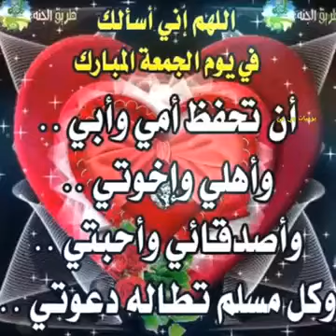اجمل حالات واتس يوم الجمعة//حالات واتس جمعة مباركة//سورة الكهف//جمعة طيبة//حالات دينية يوم الجمعة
حالات_واتساب_يوم_الجمعة، دعاء_الجمعة اناشيد_اسلامية،اناشيد،حالات_واتس_جمعة_مباركة دينية،حالات_واتس_صباح_الخير حالات_واتس_مساء_الخير،حالات واتس اب حالات_وتساب_صباحية واتس30ثانية،قران_كريم حالات_واتساب_دينية حالات_واتساب_اسلامية مقاطع_انستغرام،تهنئة_عيد_الاضحى،حالات واتس تهنئة بالعيد،حالات واتس عن الاخ،حالات واتس للاخت تهنئة_بشهر_رمضان صباح الخير حالات واتس اب#ادعية#،دعاء رفع البلاء،دعاء الوقاية من كورونا،فيروس كورونا،الحجر الصحى،حظر التجوال،ايطاليا،ايران،الصين،زوجى الحبيب،حالات واتس عن الزوج،حالات واتس عن الزوجة#منوعات_رؤى، خواطر_مصطفى_الاغا،سالم الرفاعه،محمود الحسنات حالات_واتس_اسلامية حالات_واتس_جمعة_مباركة حالات_واتساب_مساء_الخير، خواطر_راقية،حالات واتس شهر رمضان، حالات_واتساب_يوم_الجمعة، دعاء_يوم_الجمعة،فانوس رمضان،زينة،تقديم الصف الاول الابتدائى، رمضان،عمل،طريقة عمل فانوس رمضان، حالات_واتس_اغانى_اسلامية،تكبيرات العيد ادعيه دينيه ، حالات واتس أب دعاء الصباح ، حالات واتس أب صباحية قصيرة ، حالات واتس أب دعاء الصباح ، صباح الورد ، مقاطع دينيه ، اناشيد اسلاميه ، اذكار الصباح ، هدوء الصباح ، هدوء ، هدوء الطبيعة ، هدوء المطر ، هدوء الشتاء ، حالات واتس أب مساء الخير ، مسائية قصيره ، مساء الورد ، عشاق القهوه ، فيروز ، اغاني حزينه ، اغاني رومانسية ، صباح القهوه ، فيروز صباح الخير ، فيديو حزين ، مقاطع دينيه ، قرآن كريم ، وسيم يوسف ، سالم الرفاعي ، فارس عباد ،عمر ال عوضي ، ماهر زين ، سوره الكهف ، سوره البقره ، الرقيه الشرعيه ، جمعه مباركه ، جمعه مباركة ، جمعه طيبه ، دعاء يوم الجمعة ، دعاء صباح الجمعه ، حالات واتس أب عن الام ، حالات واتس أب عن الاب ، حالات واتس أب عن الفراق ، عن الخيانه ،حالات واتس أب عن الوالدين ، حالات واتس أب عن المطر ، حالات واتس أب موسيقى حزينة ، موسيقي هادئه ، مهرجانات ، تنزيل برنامج ، تنزيل واتساب ، تطبيق واتس أب ، حالات واتس أب جمعه مباركه ، رمضان مبارك ، رمضان كريم ، احمد حسن وزينب ، حالات واتس أب عن الاخ ، حالات واتس أب عن الاخت ، عن الزوج والزوجه ، دعاء المساء ، اغاني رومانسية ، اغاني حزينه ، اغاني اعياد الميلاد ، اغاني اسلامية ، حالات واتس أب جمعة مباركة ، جمعه مباركه ، جمعة مباركه ، جمعه طيبة ، دعاء يوم الجمعة ، حالات واتس أب عن يوم الجمعة ، ادعية يوم الجمعة ، سورة الكهف ، سورة البقرة ،سورة الملك ، سورة الفاتحة ,حالات واتس اب بعيدالام حالات واتس آب حزينة 2020 مؤثرة حالات مؤلمة بتبكي,شرح إستخدام الواتساب للمبتدئين 2020 ,احلى مقاطع حب قصيره حالات رومانسية - اغاني حب حالات واتس اب على الموت 2020,طريقة عمل بحث، تحميل قوالب البحث، تحميل برنامج وورد، قوالب بحث تالتة اعدادى، ليك_فى_بيتك، طريقة اضافة رقم للواتس ! ,حالات اغاني,واتس اب الذهبي,حالات شيلات,حالات دينيه,حالات واتس 2020,واتس اب جديد,حالات حب وعشق,واتس اب عمر,واتس اب بلس,واتس اب الازرق,واتس اب اخضر, تطبيق واتس اب الجديد,حالات واتس اب رومانسية,حالات 2020,حالات واتس اب حزينة عن الفراق,حالات واتس اب مهرجانات,حالات واتس اب حزينه جدا عن الموت,حالات واتس اب حزينه اغاني,فيديوحزين عن الام حالات شعر,حالات واتساب حزينة عن خيانة| يا خاين الك يوم| حالات واتس اب حب 2020,,حالات واتس اب ,احلى اغاني رومانسية 2020,حالات واتس اب حب رومانسية جدا +18,حالات واتس اب عشق وغرام اروع كرومة/ كرومات - مسودة اغاني جاهزة ,حالات واتس آب حزينة جدا,حالات واتس اب - حزينة جدا عن الفراق للمجروحين - اغاني عراقيه 2020,اروع كرومة - كرومات اغاني جاهزة ( بدون حقوق ) حالات واتساب 2020,/عبارات جميلة مع موسيقى حزينة/حالات واتس اب/خواطر حزينة/حالات واتس اب مضحكه| 2020| اتحداك ماتضحك,خدع وحيل واتساب 2020! ,اجمل حالات واتس اب مضحكه، اجمل اغنيه تركيه حزينه مترجمه عربي يجنن اجمل حالات واتس اب,مقاطع حب قصيرة حالات واتس اب 2020 حب وغرام اجمل القبلات والحظات الرومنسية,مقاطع حب قصيرة حالات واتس اب 2020حب وغرام ,أحلى مقاطع حب قصيره، اروع اغنية رومانسية - حالات واتس اب 2020,حالات واتس اب دينية روعة,حالات واتس اب 2020 ||حالات واتس رومانسيه|| فيديوهات حب وغرام، حالات عن الحب